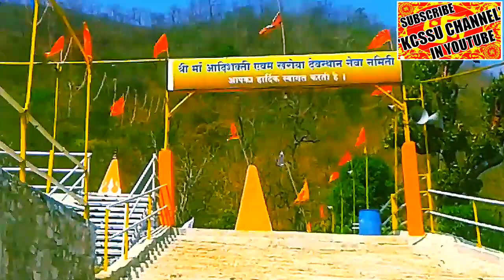उंचेपहाड़ावालिये,नवरात्र gondia, गोंदिया US, UK, UAE, CANADA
kcssu entertainment , Jai mataji ki, पहाड़ावालिये , I am very very thankfull to all those support and help to make me this wonderful video.Let's watch this video and make spree in your home and also in this world. Thanks, kcssu entertainment, kcssu entertainment, kcssu entertainment, kcssu entertainment, kcssu entertainment,